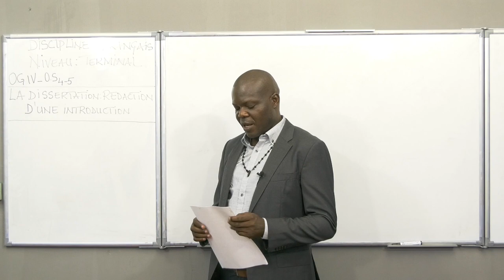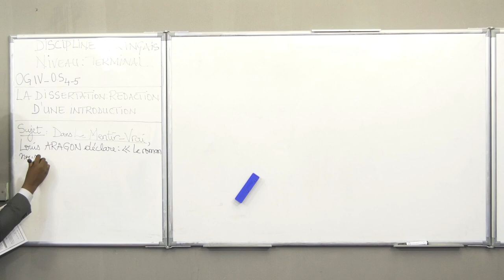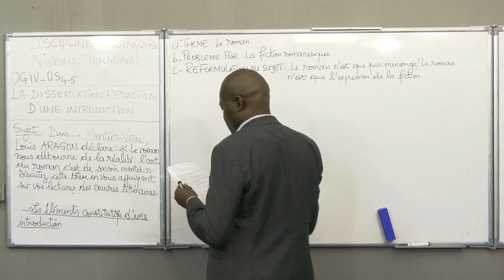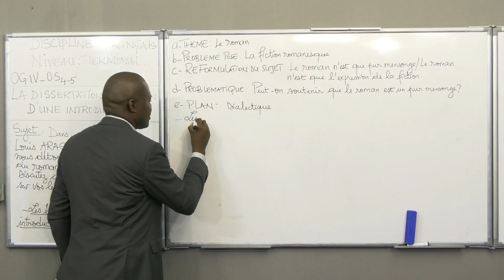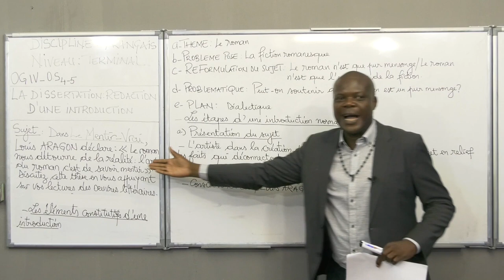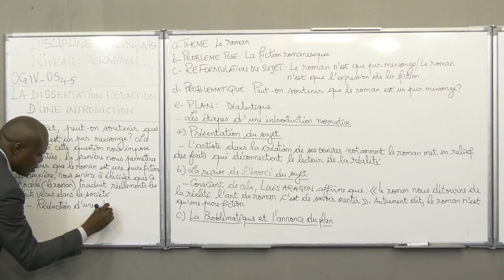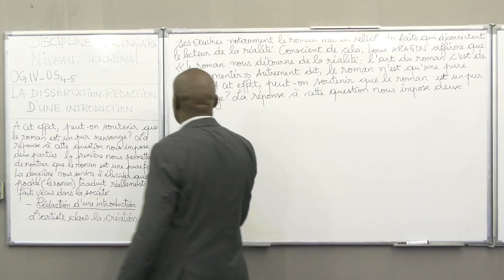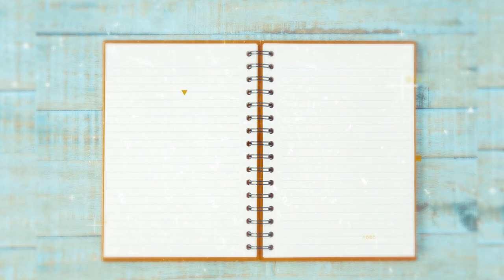Cours de Français - La Dissertation Rédaction d'une Introduction. Niveau Terminale